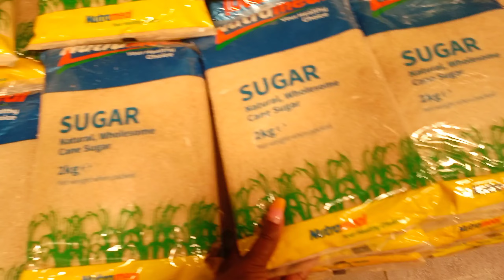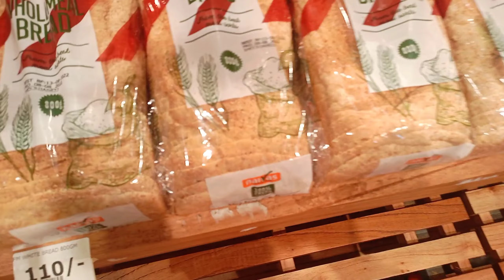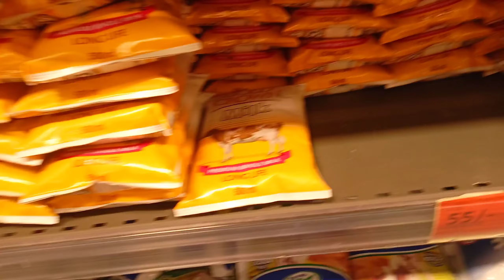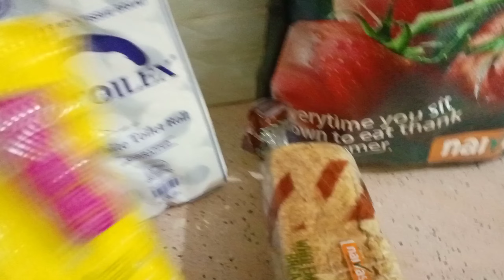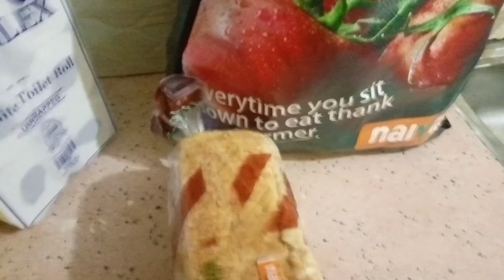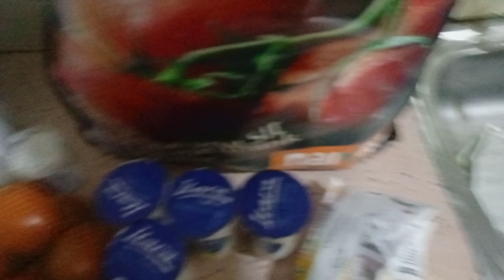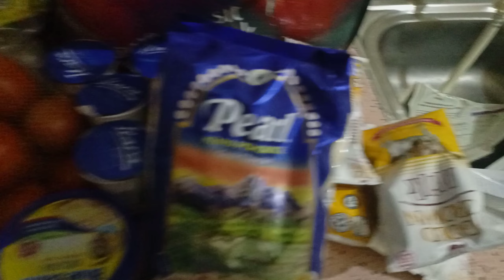Vlog: August/September 2022 Grocery Haul with Prices//cost of living in Nairobi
I am mercy Ntinyari, I enjoy make lifestyle vlogs, cooking videos and freelancing content. 🕊️

Let Connect 😘